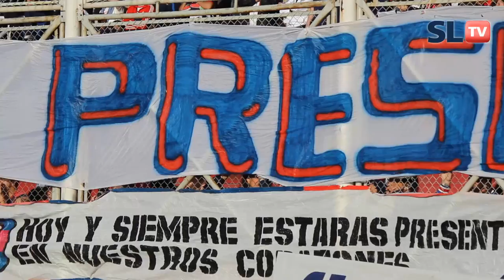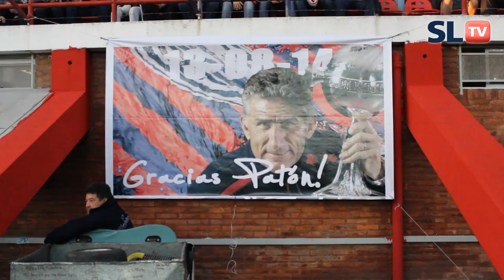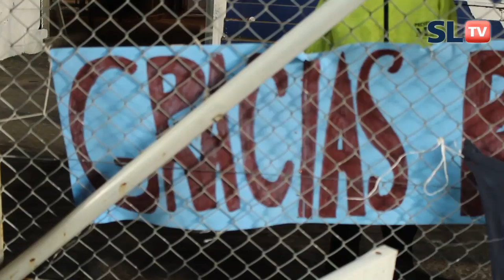Vídeo de la fecha 29 - San Lorenzo 2 vs Temperley 0 -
En un partido repleto de emociones, debido a la despedida como local de Bauza y la vuelta del “Pipi” Romagnoli, incrementaron la fiesta habitual de las tribunas y le dieron un marco increíble al encuentro. San Lorenzo venció a Temperley por 2a0, con goles de Cauteruccio, quien capitalizó un error de Gastón Aguirre en el fondo y marcó el primer tanto  para el "Ciclón", antes de los 10 minutos del primer tiempo. Y llegando al cierre del encuentro, un gran pase en cortada del “Pitu” Barrientos para Blandi permitió que el ex Argentinos marcara después de varias fechas, cerrando el resultado y cortando su racha negativa.
De esta manera San Lorenzo llega al segundo puesto de la tabla, que de mantenerse esta posición le permitirá ingresar de manera directa a la Copa Libertadores 2016.